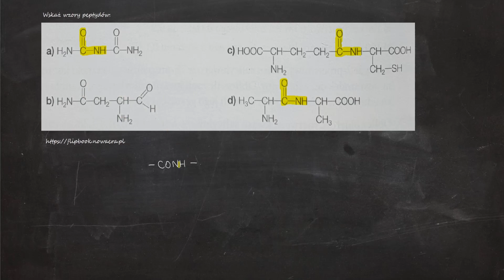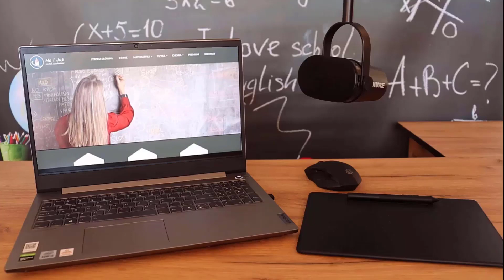1683. Wskaż wzory peptydów.